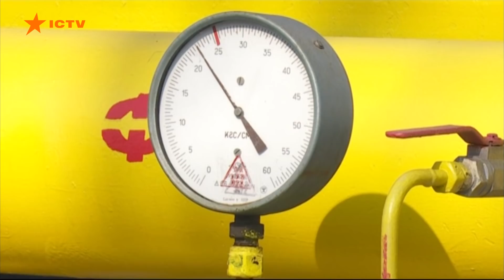Энергетическая революция в мире: Европа может импортировать водород из Украины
Ведущие страны постепенно отказываются от ископаемых видов топлива, в частности угля. Вместо этого - топливом будущего должен стать водород.

Его можно производить прямо из воды, никакого вреда природе. Водород стал приоритетом для стран ЕС.

За 30 лет Европа планирует прекратить выбросы углекислого газа в атмосферу. В Евросоюзе уже сейчас ищут, откуда импортировать водород. И среди вариантов - Украина.